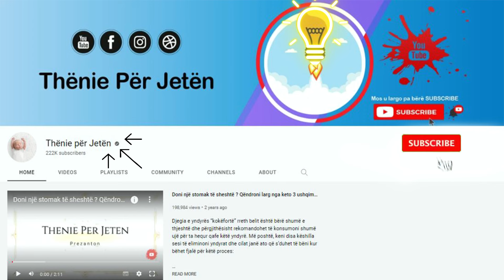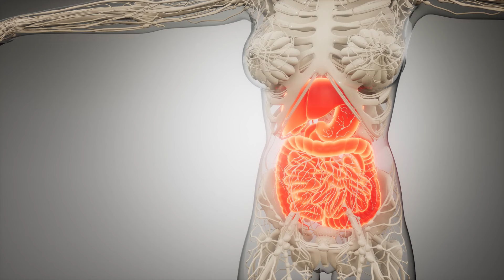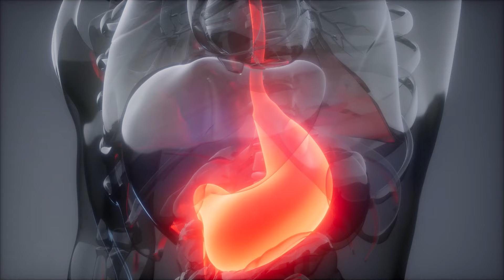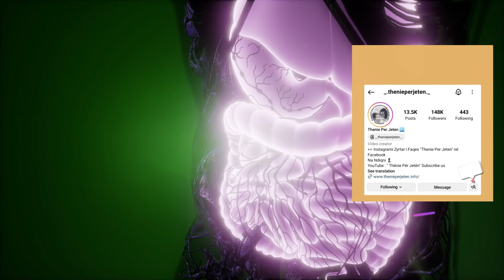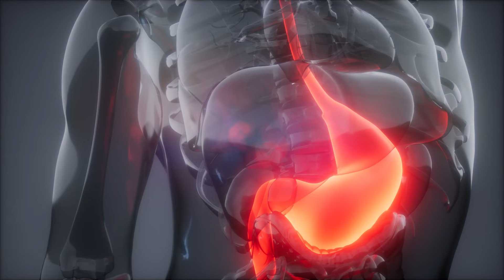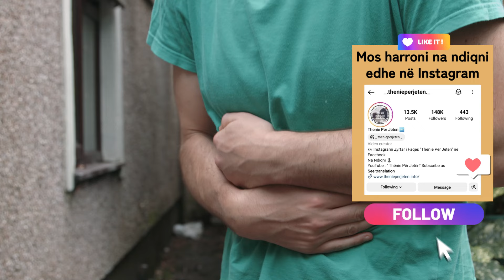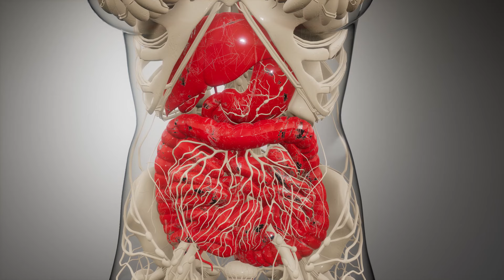Si të largoni kapsllëkun, fryrjen dhe gazrat brenda 1 minute sipas kesaj recete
Si të largoni kapsllëkun, fryrjen dhe gazrat brenda 1 minute sipas kesaj recete. Miksoni një lugë çaji sode buke me një çerek filxhani me ujë të ngrohtë. Kjo do të lehtësojë dhimbjen e kapsllëkut dhe do t'ju bëjë të ndiheni të çliruar. Duke qenë i dehidratuar mund të anashkaloni kapsllëkun. Pra, duhet të pini sa më shumë ujë.

How to get rid of constipation, bloating and gas in 1 minute according to this recipe. Mix a teaspoon of baking soda with a quarter cup of warm water. This will ease the pain of constipation and make you feel relieved. Being dehydrated can prevent constipation. So, you should drink as much water as possible.